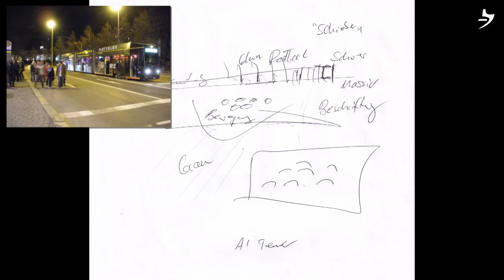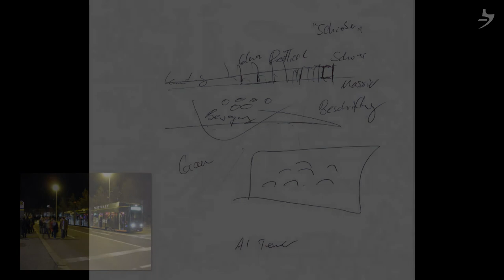Remote Viewing - Anleitung Stufe 1-3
Wer anfangen möchte sich mit Remote Viewing zu versuchen ist hier richtig. Christian Rotz gibt in dieser Dokumentation einen Einblick in die Funktionsweise des Protokolls der Stufen 1 bis 3. So kann jeder Laie probieren, ob es funktioniert.
Am besten in höchstmöglicher Auflösung anschauen, um alle Details erkennen zu können.

Christian Rotz Seite und der Target Generator is zu finden
Gefilmt mit Canon 5D Mark II und Canon 550D, Ton aufgenommen mit Zoom H2 und Rode Lavalier